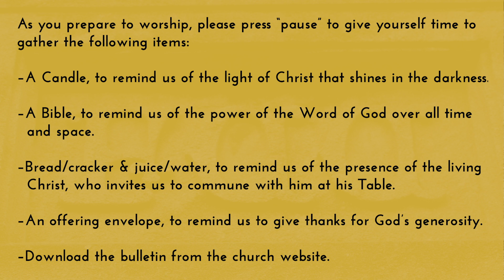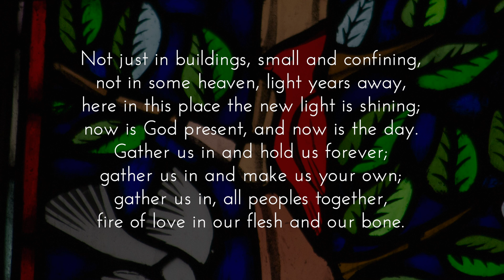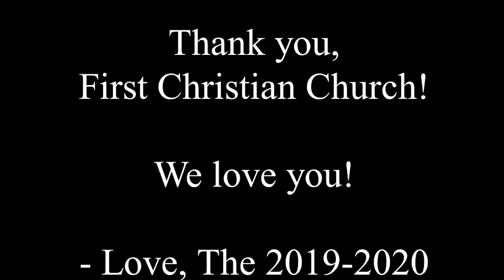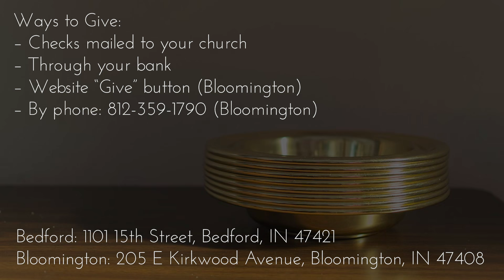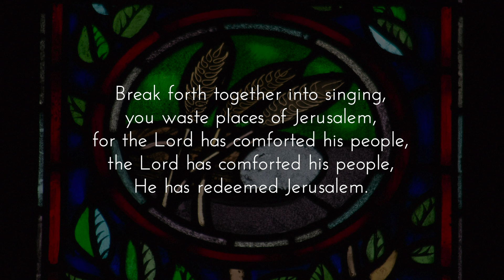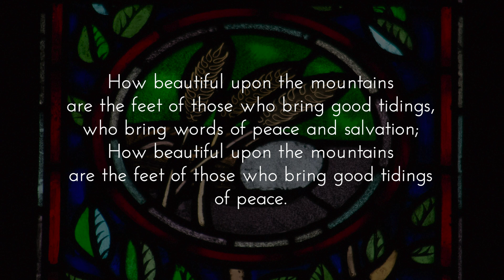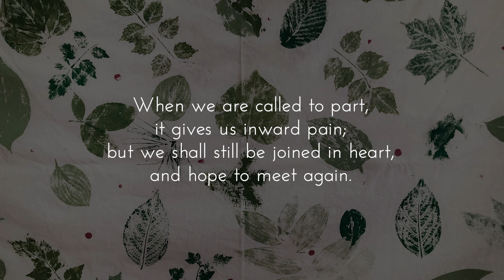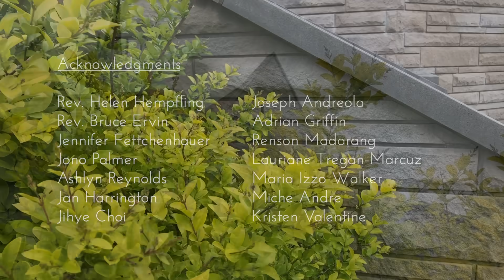May 17, 2020 Online Worship Service